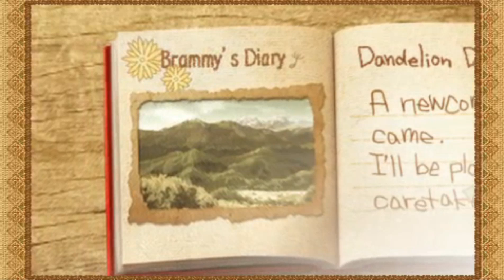PSP Shepherd's Crossing Part 1